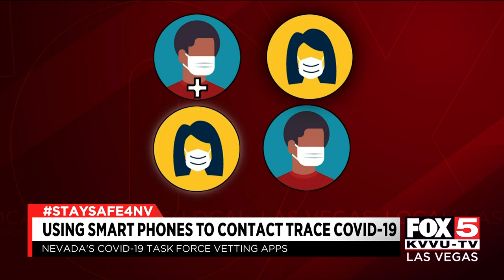Contact tracing could help fight coronavirus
Contact tracing using smart phones could go along way in stopping the spread of COVID-19.